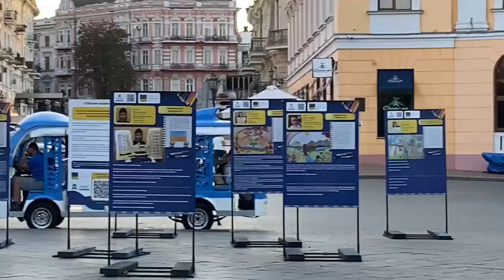Ukraine, Odessa/Одесса/Уличные музыканты на Потемкинской/🇺🇦